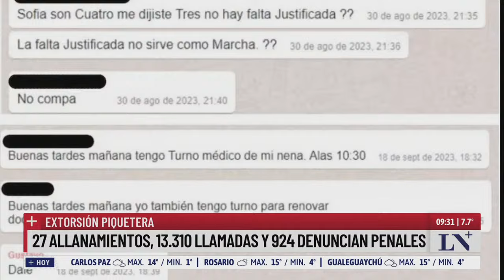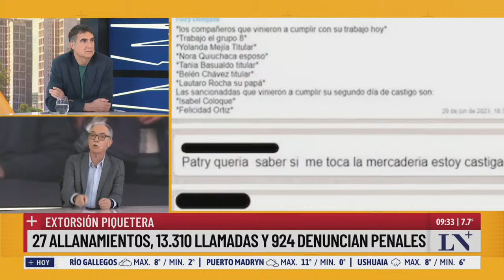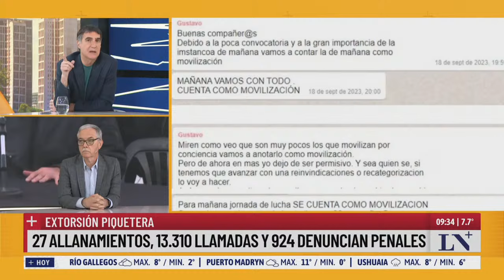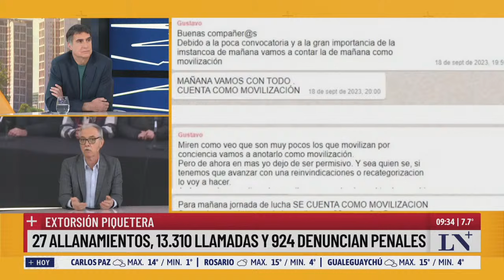Extorsión piquetera: llaman a declarar a Polo Obrero, Barrios de Pie y FOL